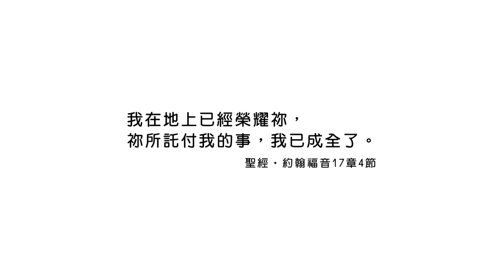20220910恩典365 - 受難週 : 從內心而來的順服